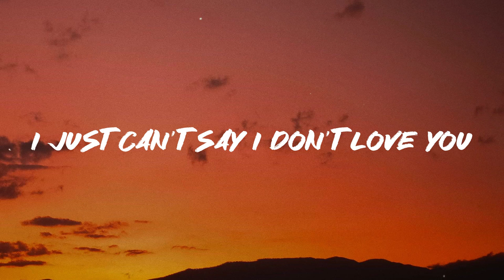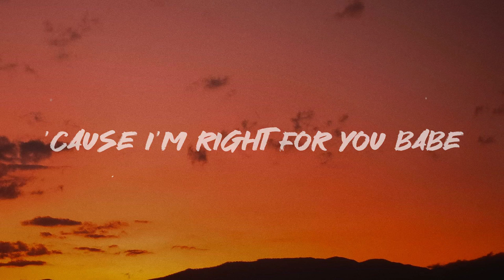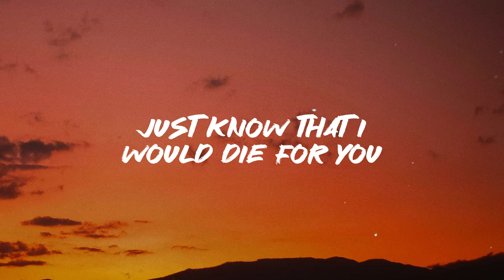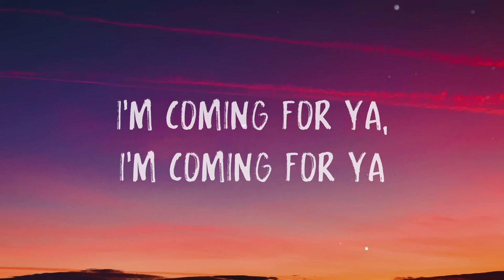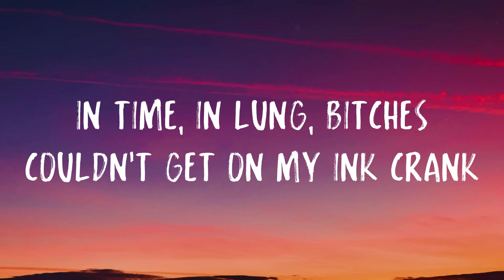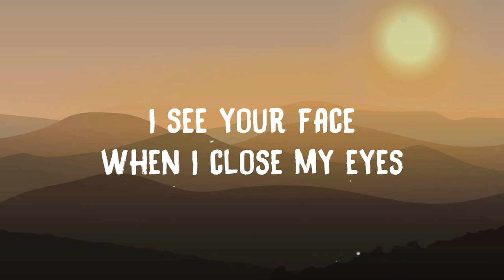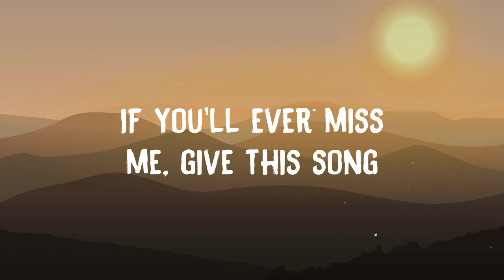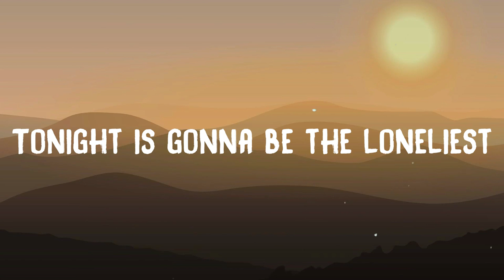Die For You - The Weeknd Lyric Version 🪳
Die For You - The Weeknd Lyric Version 🪳  Bài hát: Die For You
 Ca sĩ: The Weeknd
 It's hard for me to communicate
 The thoughts that I hold
 Baby let me tell the truth
 If it makes you feel alone
 The distance and the time
 Between us it'll never change my mind
 I'm finding ways to manipulate
 The feelin' you're goin' through
 But baby girl I'm not blamin' you
 Just don't blame me too
 'Cause I can't take this pain forever
 And you won't find
 No one that's better